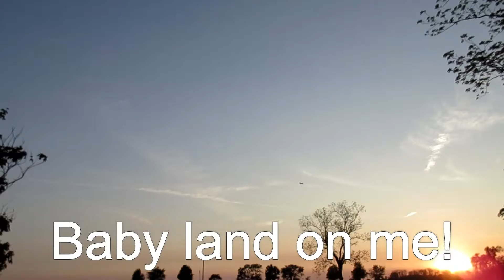What Do I Do??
My first day with Nick was interesting!